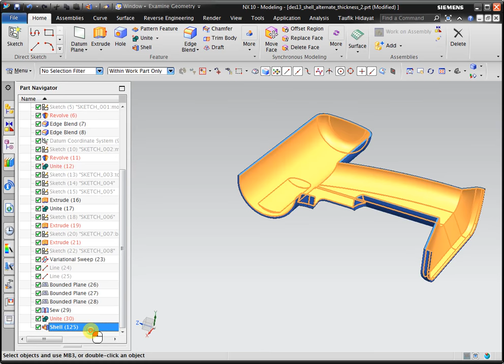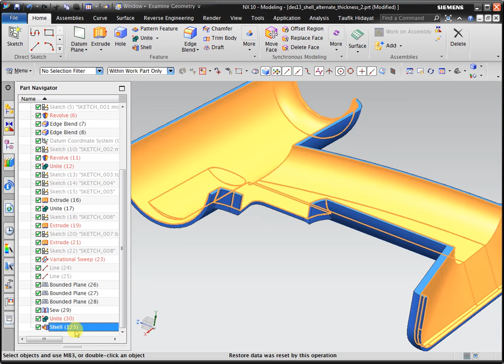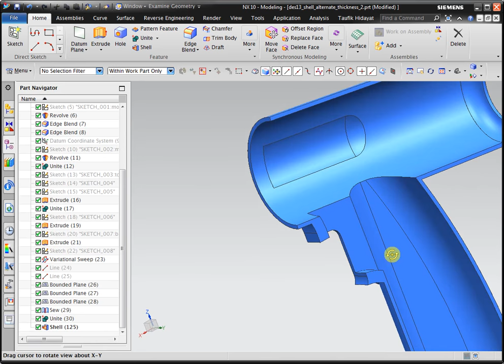NX CAD : Create Different Thickness using Shell Command